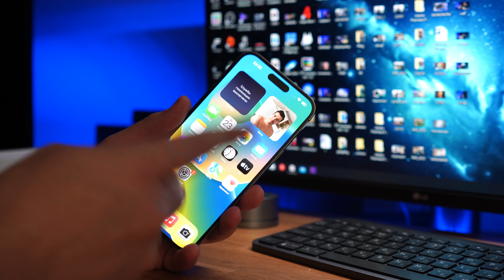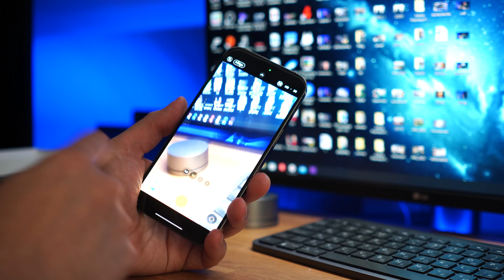Минусы и недостатки iPhone 14 Pro